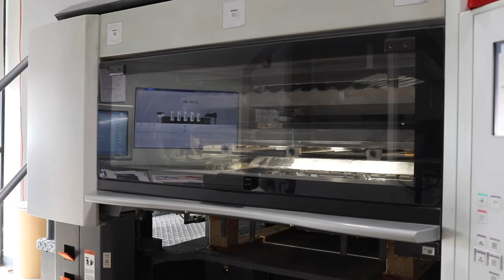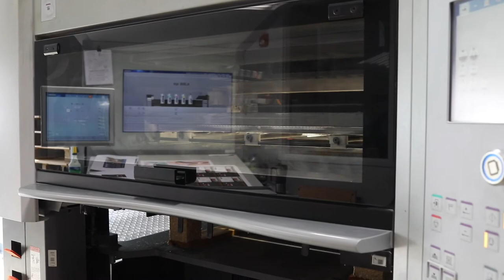Swift Printing's Speedmaster XL 75 Anicolor from Heidelberg.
Here's a clip of our Speedmaster XL 75 Anicolor made by Heidelberg. The best part is the mullet Ben has in the first frame. This press is a hybrid between offset and digital, producing high quality at high speeds with very little set up time. Swift Printing is the only printer to have this press in the state of Michigan.